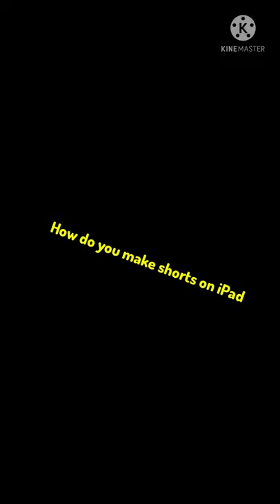How do you make shorts on iPad?